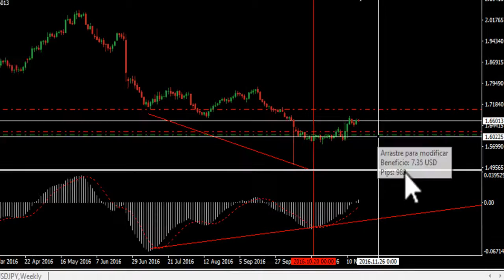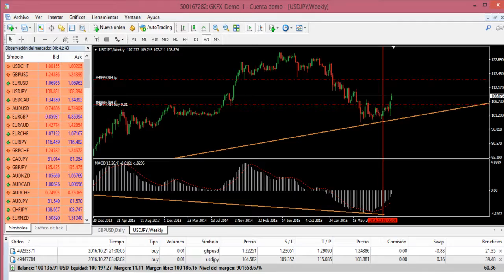Seguimiento A La Estrategia De Divergencias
Este video hace parte de la serie de reproducciones que están en la lista "Divergencias" y que corresponden a la Estrategia con base en las Divergencias que el mercado nos presente frecuentemente en las diferentes divisas.

inversiones con divergencias,
estrategia divergencias,
que son divergencias
como operar divergencias
señales con divergencias,
divergencias y convergencias en divisas